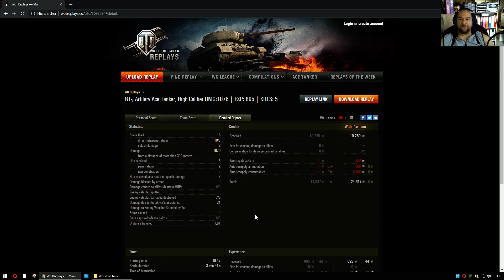WoT ReplayChallenge KW49 Bt7 Art die Monster nach Mitternacht nicht füttern und nass machen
Beweglich und tödlich! Is ja auch n Russe.